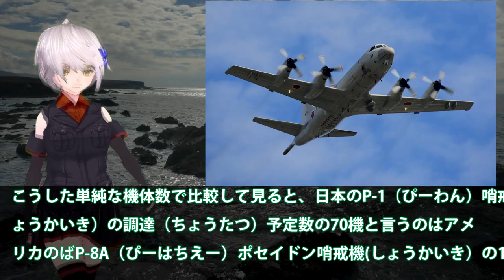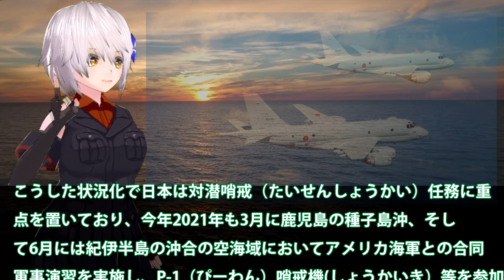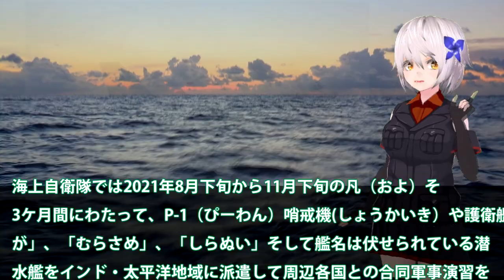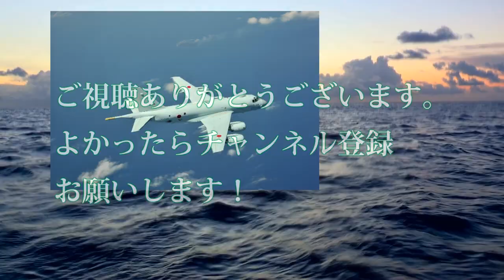日本P1哨戒機ドイツへ輸出難航もP8に決定！独は米国のP8哨戒機を選定日本敗れるも・・・P1哨戒機には世界でも秀でた性能対潜能力に？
関連動画
【海外の反応】 韓国「レーダー照射したけど、まだ同盟国やんな！？」海自P 1哨戒機が米国機［P 8］と段違いの性能！米国「日本はもっと怒るべきだ！」
【海外の反応】衝撃！米メディア「日本と同盟国で良かった‼」海自P1哨戒機と米国機(P8)との性能の比較に米国人も仰天w
(韓国が日本挑発)海外の反応「韓国はうそを言いふらす国なの？」「恥ないの？」レーダー照射事件の韓国側反論動画が海外でボコボコに！(アニメでわかる)
【海外の反応】 衝撃！「日本と同盟国で良かった‼」海自P1哨戒機と米国機(P8)との性能の比較に米国人も仰天！【俺たちのJAPAN】
【海外の反応】 隣国「レーダー照射したけど、まだ同盟国だよね！？」海自P1哨戒機が米国機(P8)と段違いの性能で米国も驚愕！

引用・転載「出典：海上自衛隊ホームページ」
引用・転載「出典：航空自衛隊ホームページ」
引用・転載「出典：陸上自衛隊ホームページ」

海上自衛隊「P-1」哨戒機は中国海軍への強力な抑止力！隠された威力を持つ高性能国産機なのだ！
純国産のP 1哨戒機開発！！空対空・空対艦ミサイルも実装可能な機体に！！P８哨戒機との違いとは・・・
現代版一式陸攻に魚雷ミサイルも装備可能!川崎重工業開発のP1哨戒機意外な性能が？国産哨戒機の驚きの装備とは・・・
世界に普及拡大する米軍P-8哨戒機、日本は独自開発のP-1哨戒機。輸出はP-8に惨敗。哨戒機作れない国に笑われる筋合いはないが！